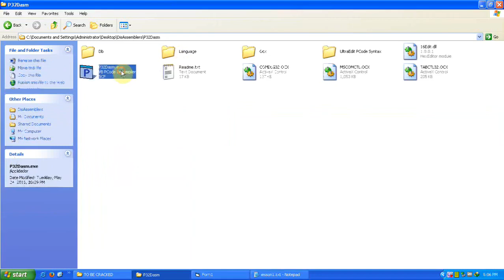Read String Variable from vb6